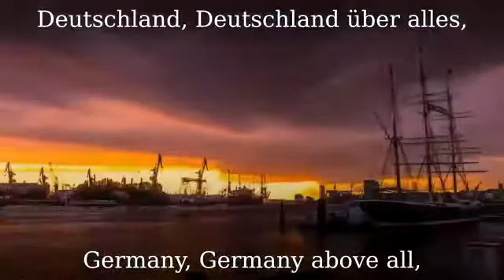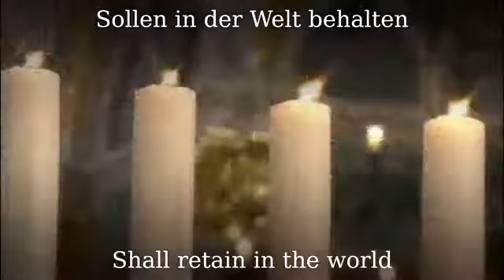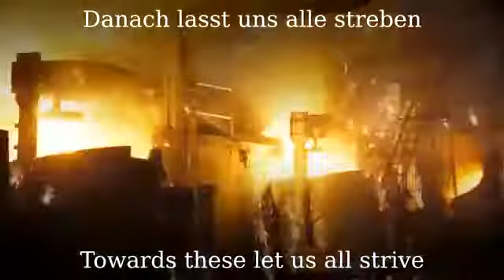Das Lied der Deutschen ✠ Real German anthem+ english translation